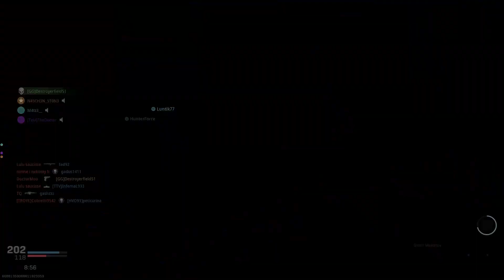The M249 SAW Para from 13 Hours: The Secret Soldiers of Benghazi in Modern Warfare 2019 Gameplay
➡ Showing M249 SAW Paratrooper from the movie 13 Hours: The Secret Soldiers of Benghazi, Bruen Mk9 Class Setup in Call of Duty Modern Warfare 2019 Multiplayer Gameplay on PS5 with No Commentary!!

⏩ Playing with the M249 SAW Paratrooper style, built from the FN Minimi, the real name of the Bruen Mk9, then the SIG P320-M18, the real name of the M19 with the "Azure Hammer" blueprint in Modern Warfare 2019 Multiplayer and played on the Playstation 5.

🔫 Pistol Attachments:
- Lightweight Trigger (Trigger Action)
- Rubberized Grip Tape (Rear Grip)
- Frabgible - Disabling (Perk)

🛑 Azure Hammer blueprint was only avalaible at the MW 2019 Season 4 battlepass.

🎦 Timestamps:
00:00 - Intro
00:28 - Gunsmith (Class Setup)
00:46 - Gameplay 1
15:09 - Gameplay 2
23:45 - Gameplay 3

🔊 Soundtracks :
SOCOM US Navy SEALs Soundtrack SMUS67
CoD Black Ops Soundtrack - Pentagon
Modern Warfare 2 Soundtrack - End Credits
Command & Conquer 3 Tiberium Wars OST - Blue Glory

Modern Warfare bruen mk9
Modern Warfare m249 saw
Modern Warfare m249 saw gameplay
Modern Warfare bruen mk9 gameplay
modern warfare fn minimi gameplay